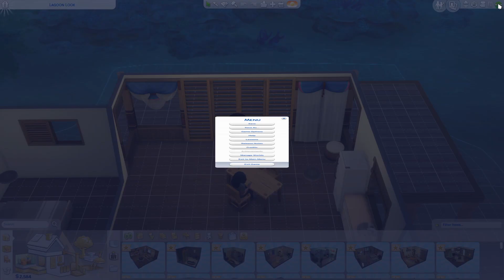MAUI MAKES A LIVING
Whelp the first part of Maui making a living is here hope you enjoy.